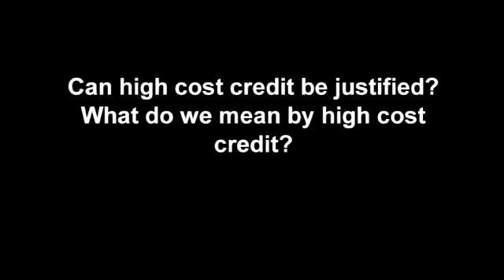Efin conference - 25 may 2012 - PANEL2 MCATEER2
EFIN bases its actions upon the objective to tackle financial exclusion which refers to "a process whereby people encounter
difficulties accessing and/or using financial services and products in the mainstream market that are appropriate to their needs and enable them to lead a normal social life in the society in which they belong".